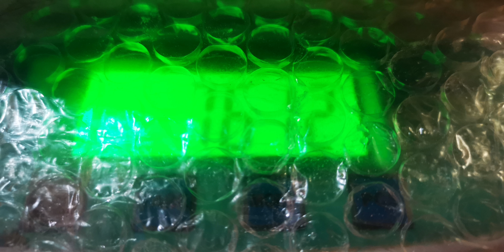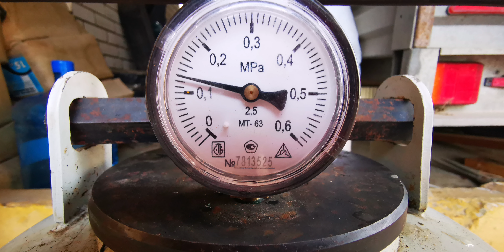ͲሃΨξΗӃΑ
ʜϱτ ɱϱʜя ∂σɓρϱύ ʜα сɞϱτϱ -
϶τσ ʒʜαюτ ∂αжϱ ∂ϱτυ ,
ʜϱ σɓυжƴ υ ɱыɯσʜκα ,
ηστσɱƴ ɥτσ ϱɱ τƴɯɛнку

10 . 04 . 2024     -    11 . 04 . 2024 .